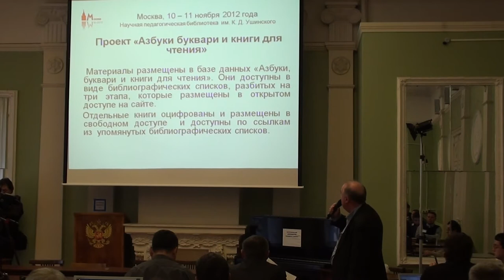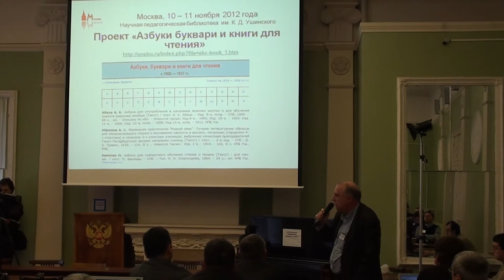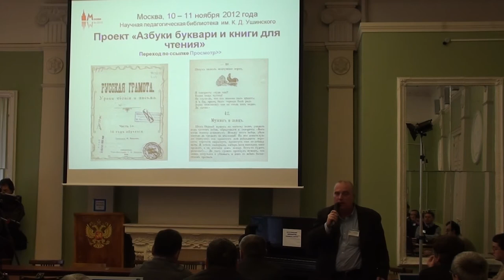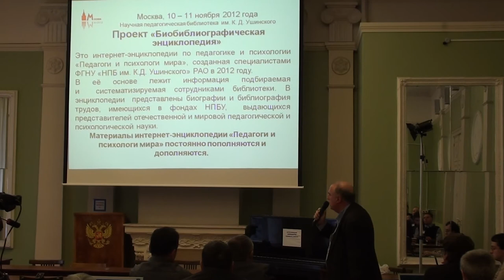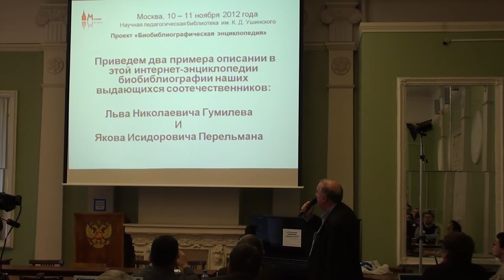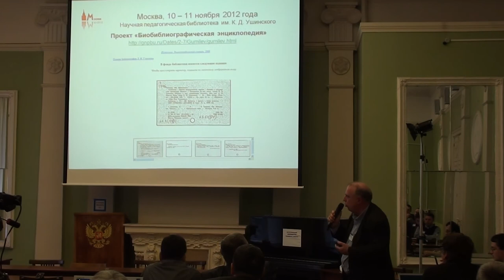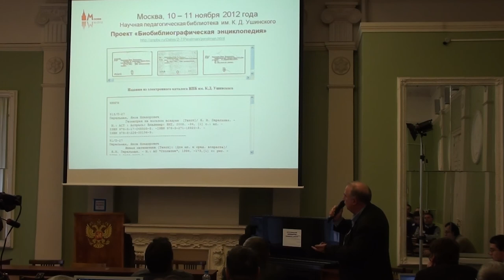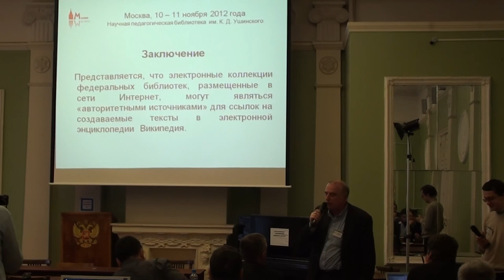Moscow Wiki-Conference 2012 (2012-11-10): Анатолий Цапенко; 2 часть